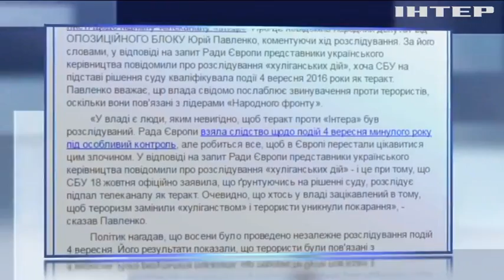Поджог "Интера": власть скрывает информацию от Совета Европы